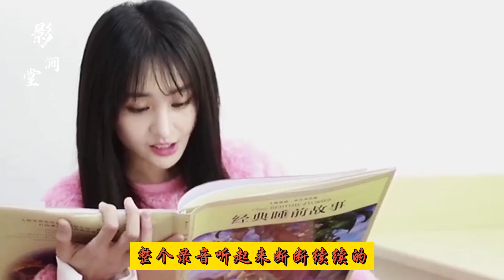郑爽的退圈录音曝光，感谢好多人认识她，会好好总结